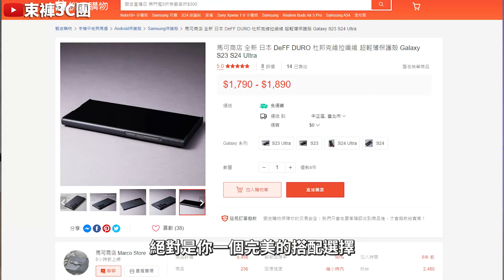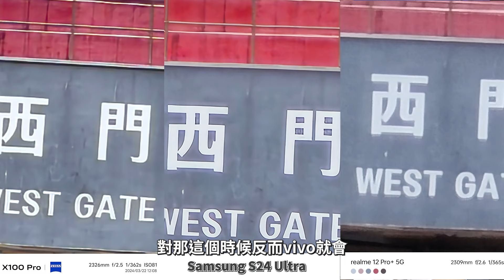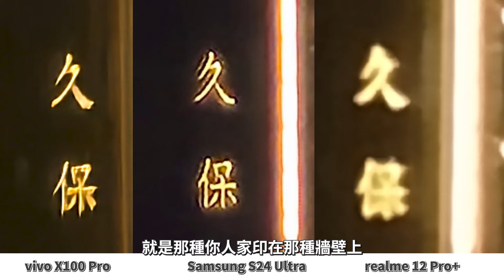三支100倍變焦手機誰最好用!? Samsung Galaxy S24 Ultra、vivo X100 Pro、realme 12 Pro+ Which 100x zoom phone is best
看到三支手機都有100倍變焦
當然就想要來拍一下比較
原本想說100倍大家都愛用Samsung
後來vivo推出後測試驚為天人
realme更推出120倍
測試完之後啟發了我們對於
這三支百倍變焦手機不同的用法!
歡迎大家看完來討論